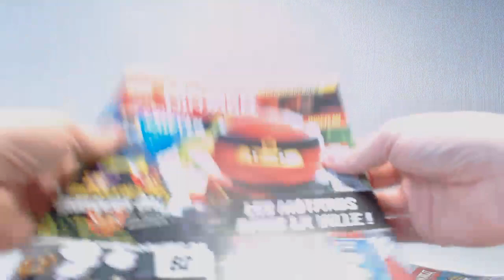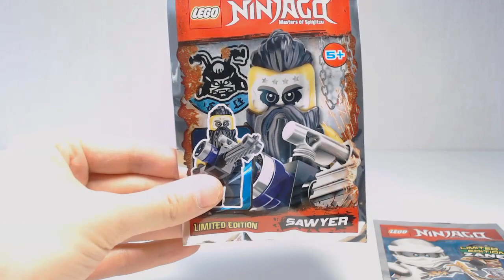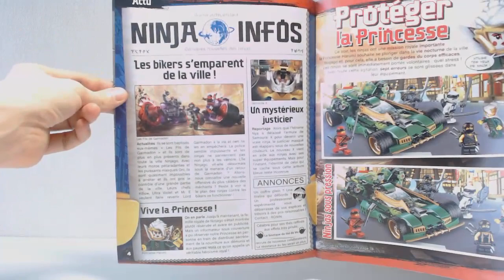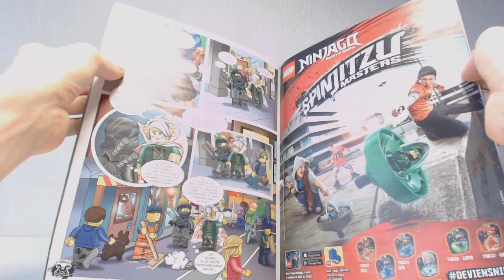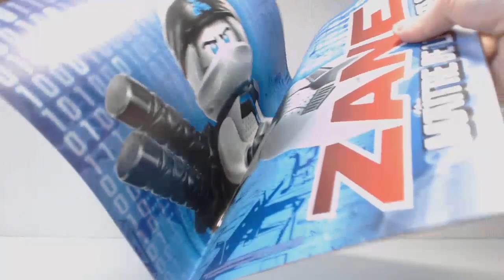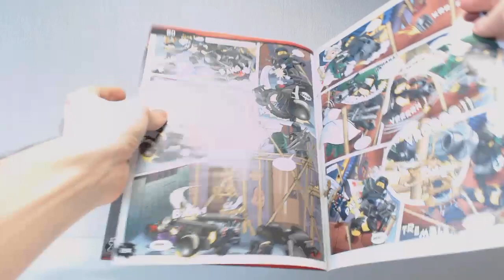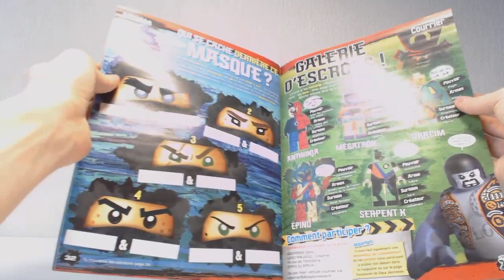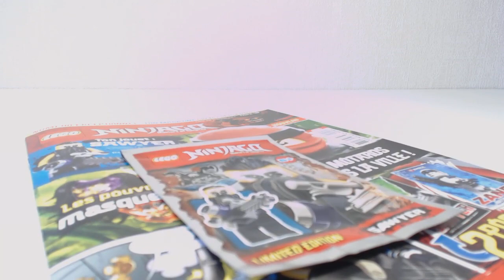[DÉCOUVERTE] Magazine LEGO Ninjago #35 - Mars 2018 [FR]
Petite vidéo sans prétention où je découvre en même temps que vous le contenu du trente-cinquième numéro du magazine LEGO Ninjago. On y construit même Sawyer, un nouveau membre au sein du gang des Fils de Garmadon ! Et puis y'a même deux figurines en fait woah, avec Zane sorti auparavant dans le magazine d'avril 2017 !
Par Loserkiller.